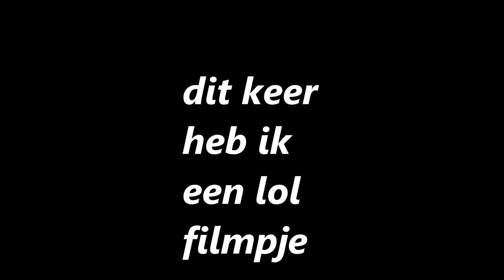lolzz msp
super lol;D